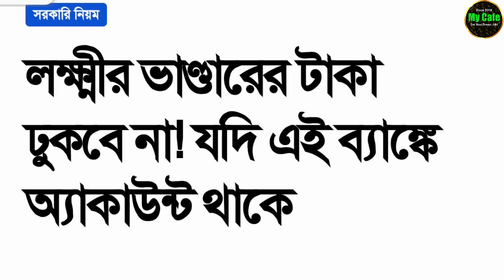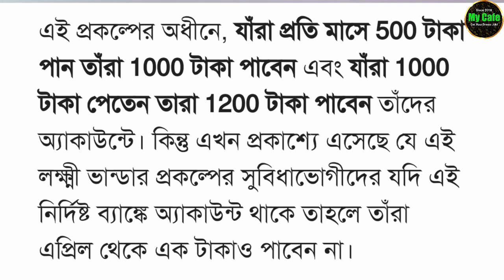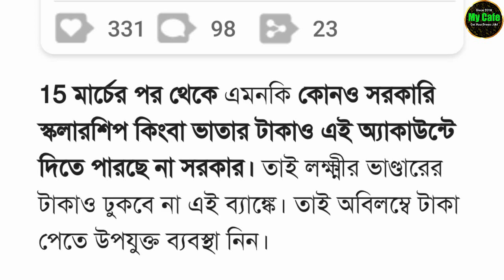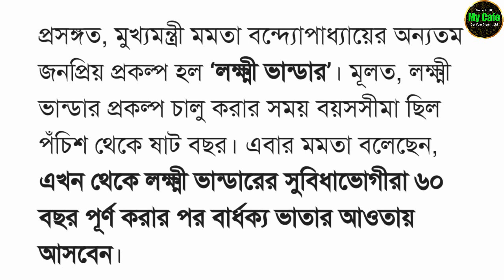Lakshmir Bhandar: লক্ষ্মীর ভান্ডারের টাকা ঢুকবে না | যদি এই ব্যাঙ্কে অ্যাকাউন্ট থাকে - my cafe